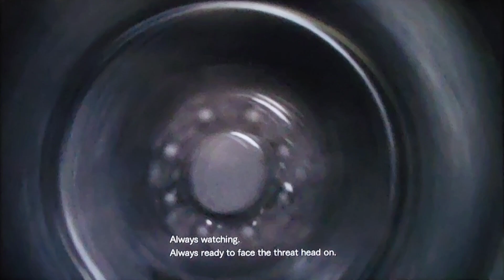Resident Evil Revelations 2 for Nintendo Switch Review! Game of the Week!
This video was made on my camera with my Nintendo Switch OLED. All footage and opinions are my own and do not reflect any other person or entity. Game of the Week! Special shout out to LegendsNeverDie for the Idea! I hope this Video answers some questions! @Ogre27Kain